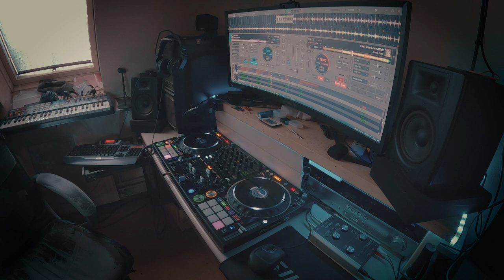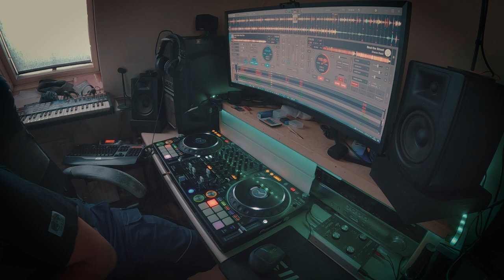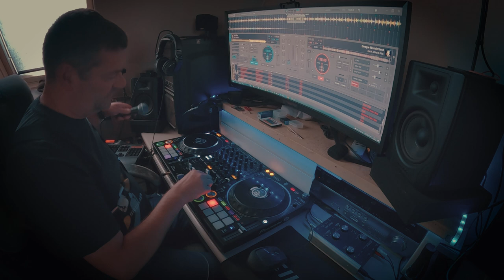mix funk video 1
In the Stone - Earth, Wind & Fire
First True Love Affair - Jimmy Ross
Beat the Street - Sharon Redd
I Just Gotta Have You - Kashif
I Wanna Dance - Kat Mandu
Gimme a Little Sign - Kenny James
I'm Glad That You're Here - Alphonse Mouzon
Midas Touch - Midnight Star
Watch Out - Brandi Wells
A Little Bit Of Jazz - Nick Straker Band
In It For The Goodies - Michael Henderson
Never Let You Go - Savanna
You Wouldnt Have To Work At All - Michael Henderson
Feelz Good - The Family's Jam
Show You My Love - Goldie Alexander
Bad Boy - Ray Parker Jr
Boogie Wonderland - Earth, Wind & Fire